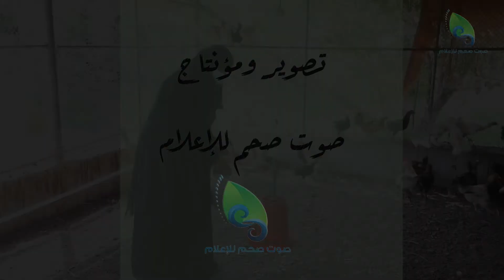الفاضلة موزة الشيدية تصنع لنفسها فرصة للعمل و الكسب من مشروع تربية الدجاج.